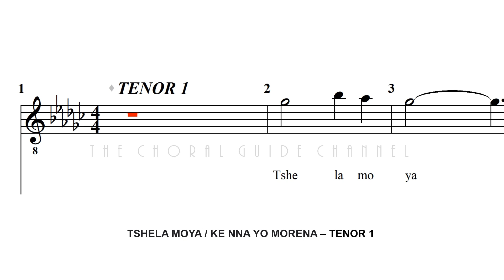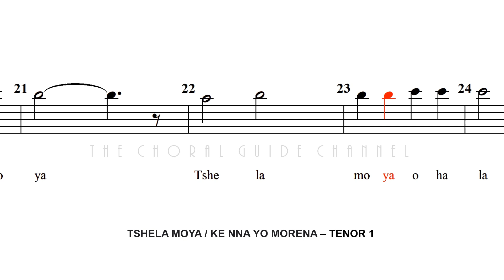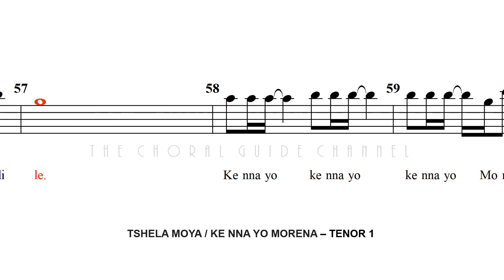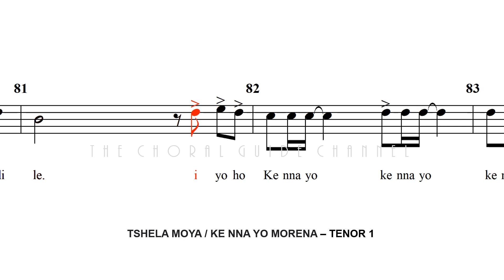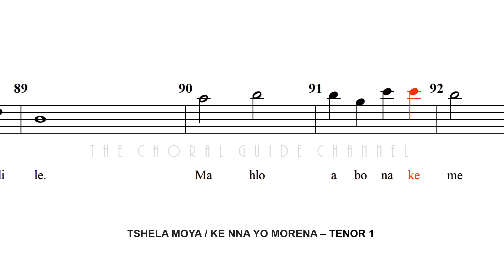Tshela Moya / Ke nna yo Morena - TENOR 1 | Arr M Barret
Tshela Moya and Ke nna yo Morena are traditional Sesotho hymns popular in churches throughout South Africa.

Arranged by Michael Barrett